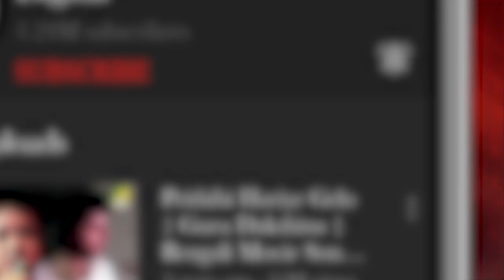Boli Shuno He | Meghnad Badh | Bengali Movie Song | Dhananjay Bhattacharya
Presenting the Bengali Movie Video Song “Boli Shuno He : বলি শুনো হে” বাংলা গান sung by Dhananjay Bhattacharya From Meghnad Badh, Starring N. T. Rama Rao, Anjali Devi, S. V. Ranga Rao, Sadhana Roychowdhury.

Song : Boli Shuno He
গান : বলি শুনো হে
Movie : Meghnad Badh
Artist : Dhananjay Bhattacharya
Music Director : Pasupuleti Ramesh Naidu
Lyricist : Gauri Prasanna Mazumder
Mood : Devotional
Theme : Spiritual
Release : 1979
Director : Shakti Chattopadhyay
Starcast : N. T. Rama Rao, Anjali Devi, S. V. Ranga Rao, Sadhana Roychowdhury, Diju Bhowal, Arun Roy, Mita Chatterjee, Samar Kumar, Arati Das, Uday Sinha, Braja Sundar Das, Ashok Som